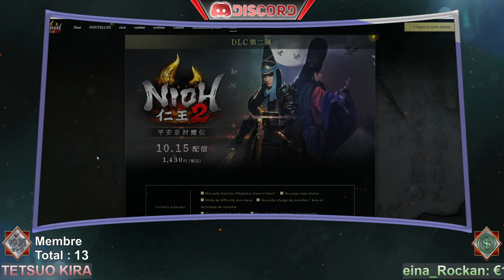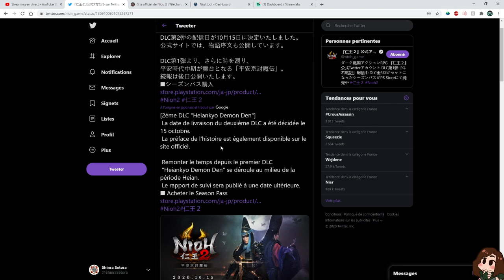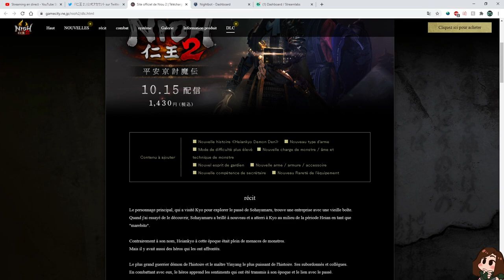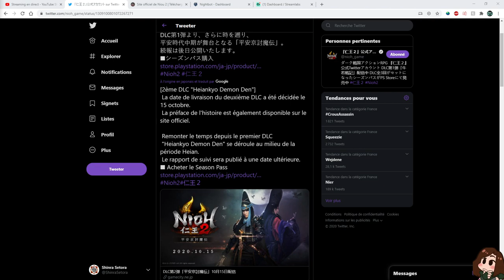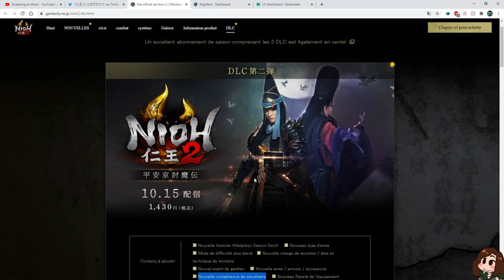[MAJ]NIOH 2 - Informations de le deuxième DLC "TÉNÈRBES DANS LA CAPITALE" !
Ceci est uniquement un MORCEAU de mon stream sur Nioh 2 pour vous informer de l'arrivée du DLC, on a beaucoup parlé du DLC dans le stream donc allez le regarder si cela vous intéresse.

Je compte faire une "vraie" vidéo après le stream de TEAM NINJA qui va se produire Samedi 26 Septembre !